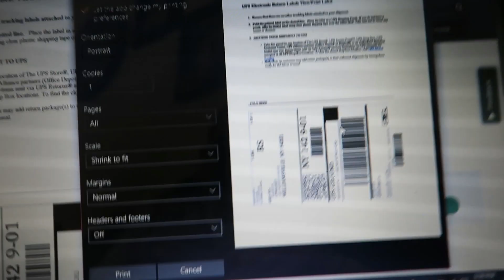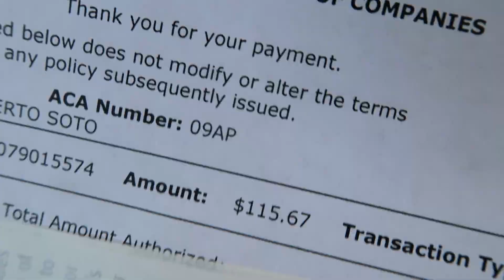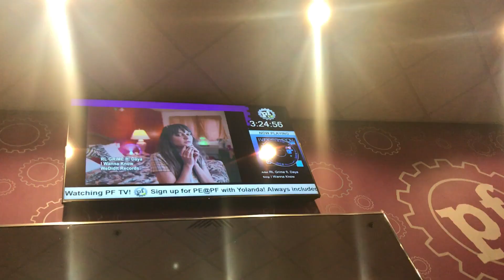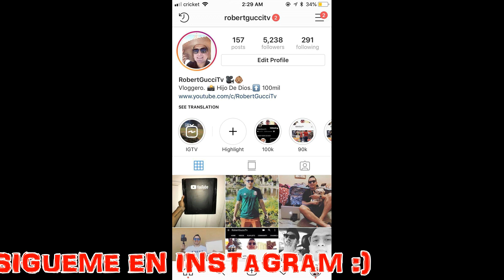COMO ES LA VIDA EN ESTADOS UNIDOS!!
ME LLEGRON TODOS LOS BILLES EN UN DIA